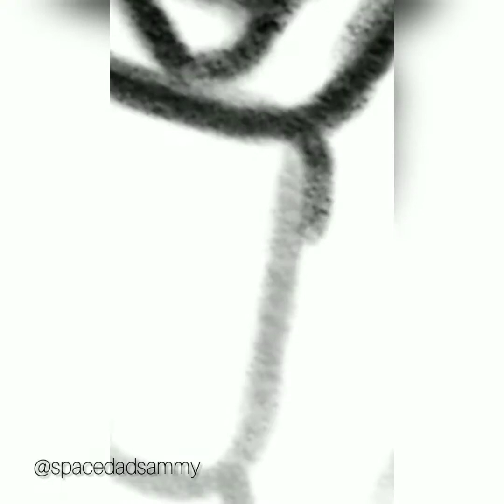TXT Soobin [speedpaint]